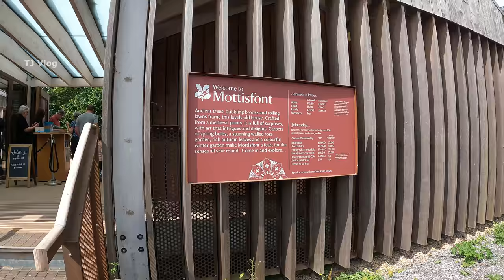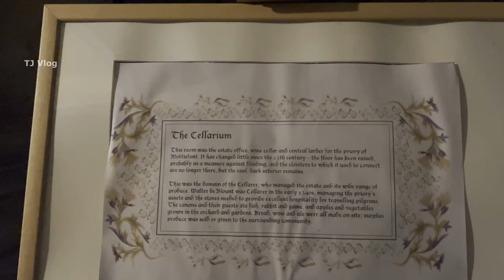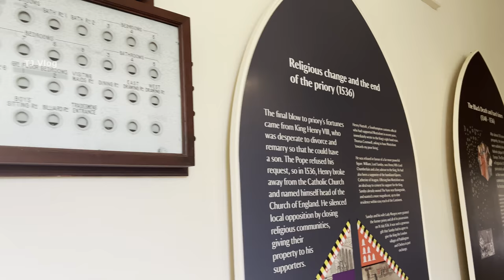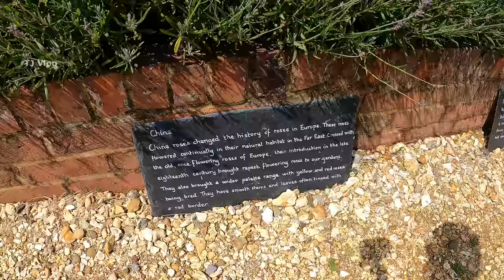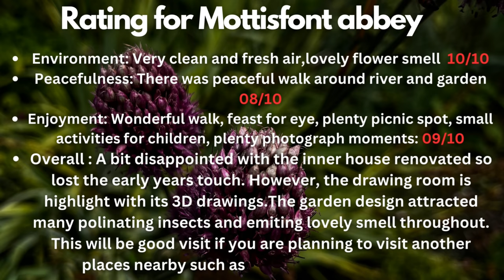Mottisfont Abbey, Grand Mansion a floral visit | Grand garden | Rex Whistler's 3D drawing room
Dear Viewers,
It will allow me to produce very high quality contents.

Mottisfont Abbey full of surprises and some disappointments. It is a place definitely worth exploring. The natural spring there have existed more than 1000 years. In fact that spring lead to the formation of priory by monastery. My favourite is the garden which is just full of life.
Address: Mottisfont Ln, Mottisfont, Romsey SO51 0LP
Places to visit in the UK
Places to visit in the United Kingdom
Where to visit in the uk
uk travel guide
United Kingdom travel guide
England
top 10 places to visit in uk
travel video
England Tourism
England Best Places
Travel
Best places to visit in England
Travel England
England trip
Best tourist attractions to visit in England
towns in England
medieval towns in England
England travel guide
England travel video
places to visit in England
United Kingdom
United kingdom country
United kingdom tour
United kingdom history
United kingdom London
United kingdom map
United kingdom vlog
United kingdom beautiful places